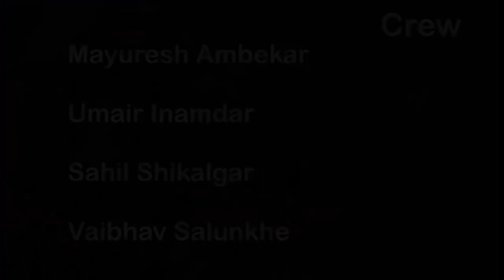modified pulsar - bajaj pulsar 220 wrap flash vs savitar , carbon chrome customs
modified pulsar 220 , flash vs savitar theme bike wrap carbon chrome customs , modified bikes graphics